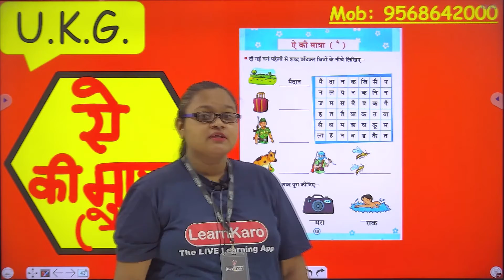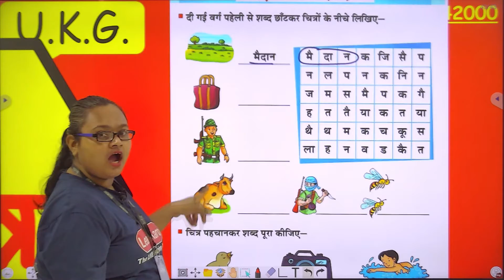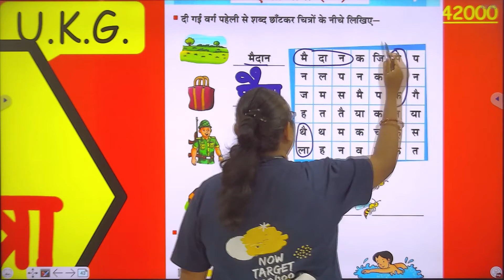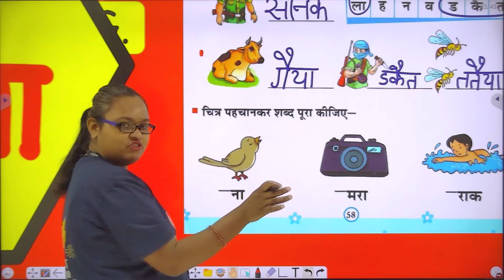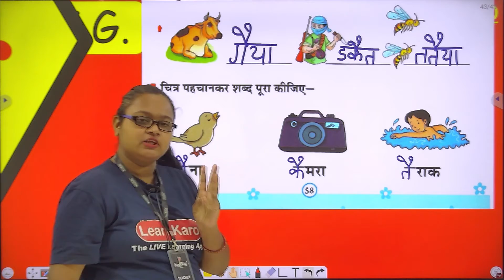Hindi Activity | Playful Activities | U.K.G.| Activity for Kids | Page Number 58